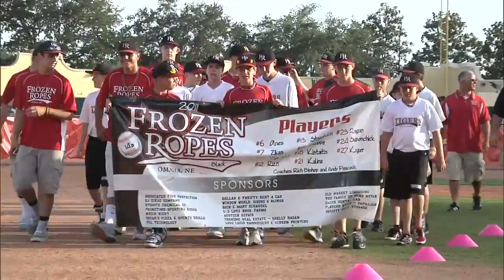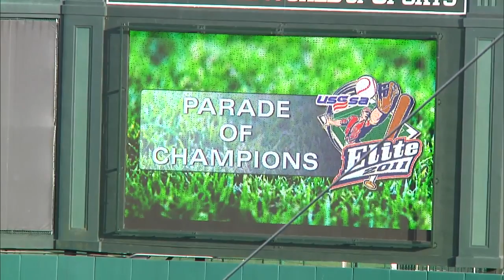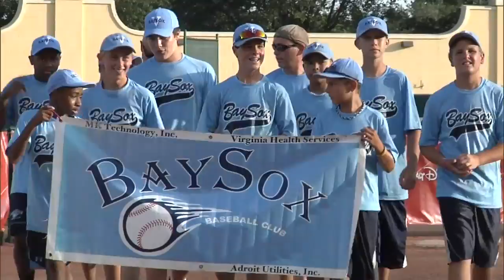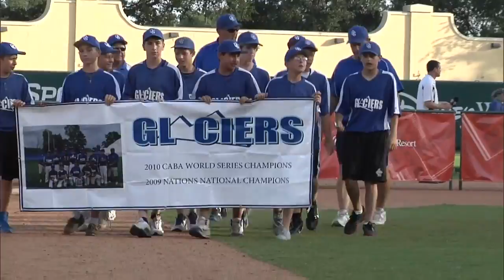Elite Baseball WS Opening Ceremony Part A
Elite Baseball Opening Ceremony 2011